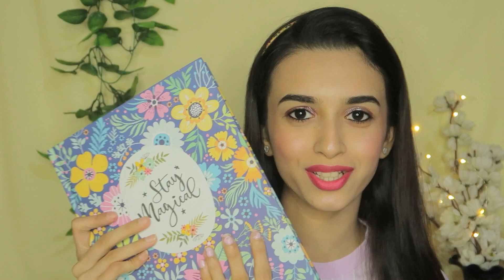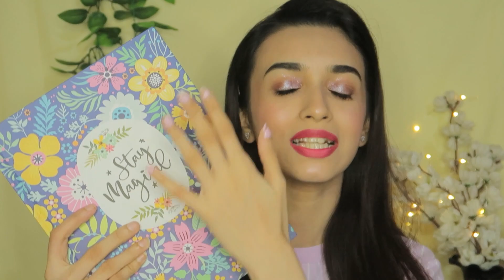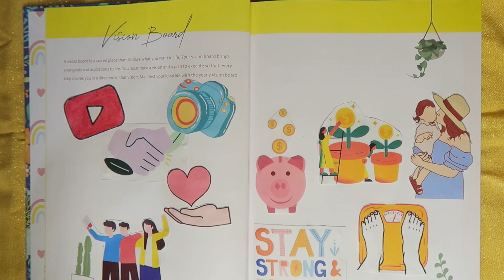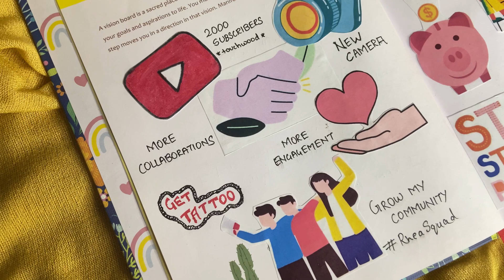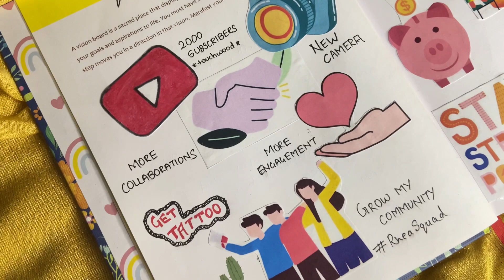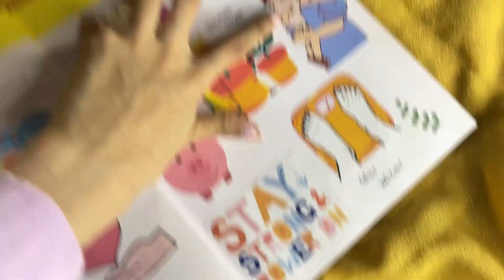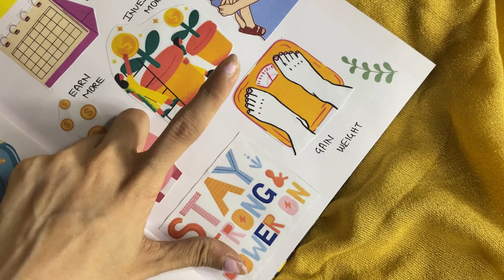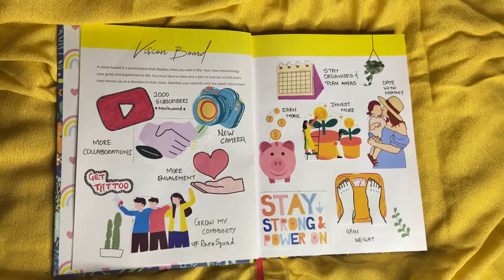VISION BOARD 2023 | How to MAKE A VISION BOARD that actually works?? visionboard #2023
💚PRODUCTS MENTIONED IN VIDEO:
1. Stay Magical - Undated Daily Planner and Gratitude Journal | Schedule Your Day, Achieve Goals, Manage To-do List | Habit Tracker | 12 Months, 232 Pages + Free Stickers!

🎥EQUIPMENTS/GEAR I USED: CD
○ My camera
○ SD card
○ Vlogging tripod
○ Ring light

board,rhea dsouza,beauty youtuber

Love,
Rhea✨